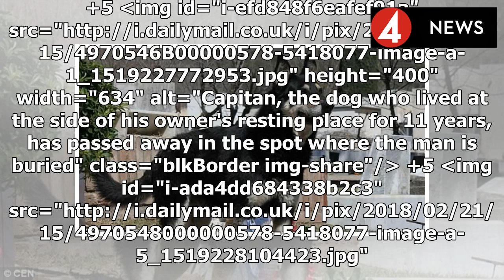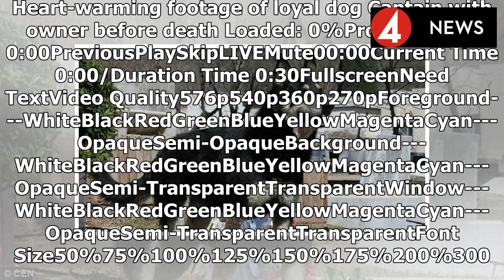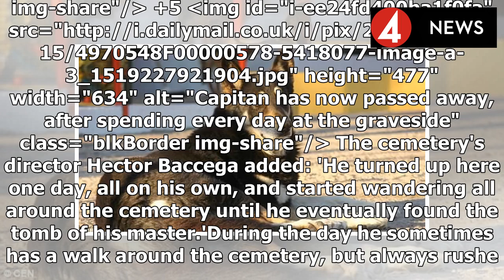Peace at last for the dog who sleeps next to the grave of employer every night for 11 years: Capita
Peace at last for the dog who sleeps next to the grave of employer every night for 11 years: Capitan Alsatian dead 15 years, have never left their own boss in Argentina